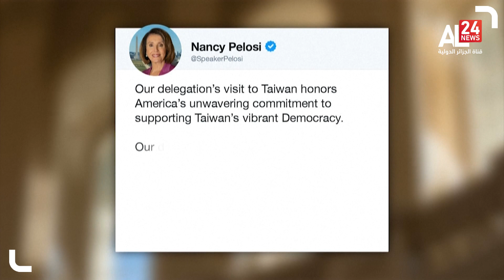موجز 22:00 | 02 08 2022